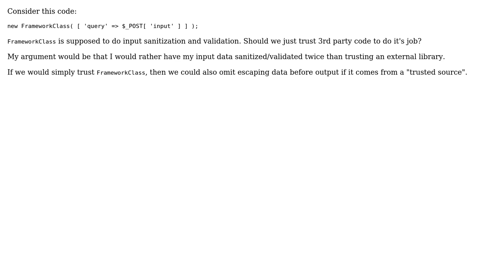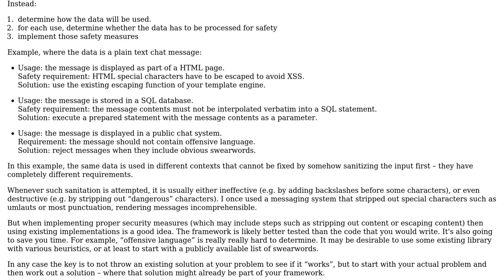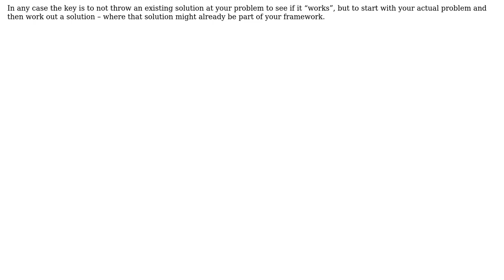Should we delegate user input sanitization/validation?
With thanks & praise to God, and with thanks to the many people who have made this project possible! You are responsible for your own actions.